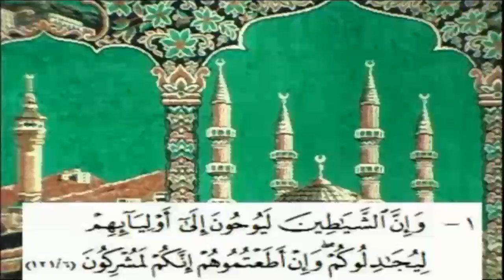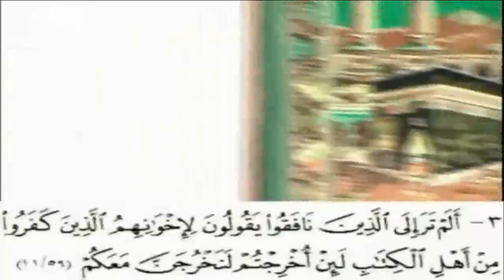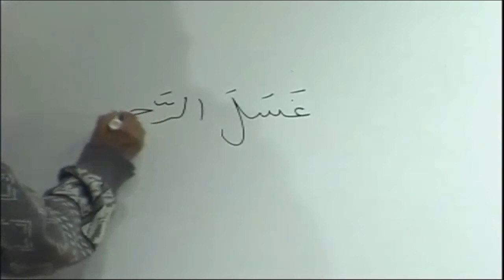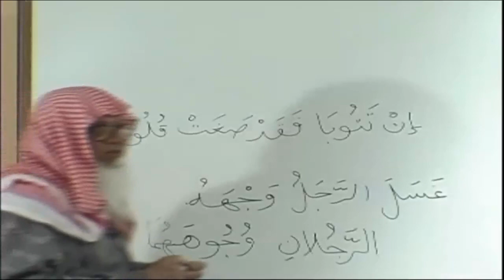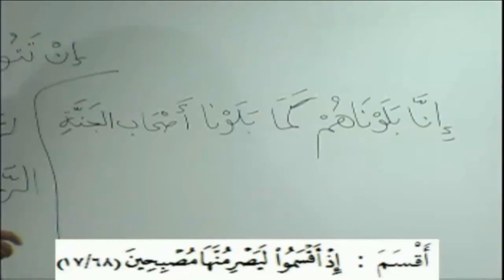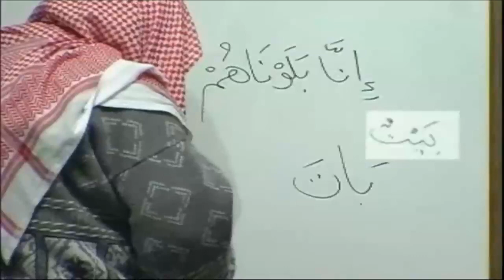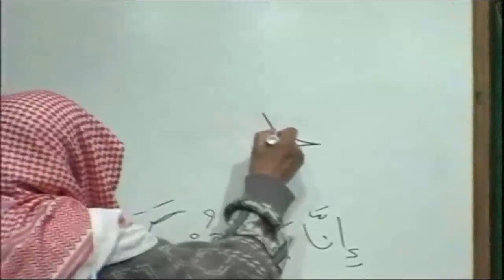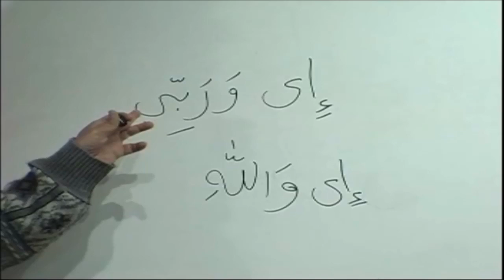Further discussions of oaths in the Quran by Dr Abdul Rahim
Grammatical analysis of Surah Al-Al Faatiha , the first Surah of the Quran. Lesson given by the renounced scholar and Shaykh Dr. V. Abdur Rahim

We also have a wide range of Arabic and Quran lessons for all levels